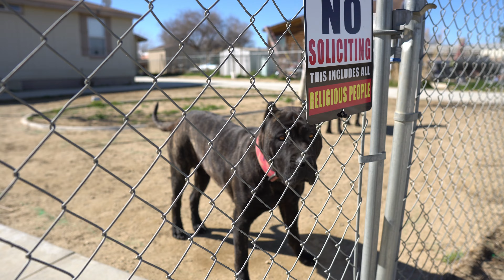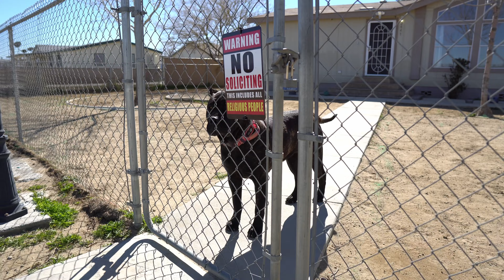Should YOU Let Large Dogs Live in the House or Outside?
🐾 Welcome to SoCalPresa, Your Trusted Source for Presa Canario Puppies and Information! 🐾

👇 CLICK 'SHOW MORE' FOR ADDITIONAL INFO & LINKS! 👇

📹 In today's video, we're diving into the captivating world of our Presa Canarios. Whether you're an aspiring owner or an existing enthusiast, this channel is your ultimate guide to everything Presa Canario. From training tips and health care to the history and temperament of this majestic breed, we've got you covered. 🐶

🐾 Stay Pawsome, Presa Family!